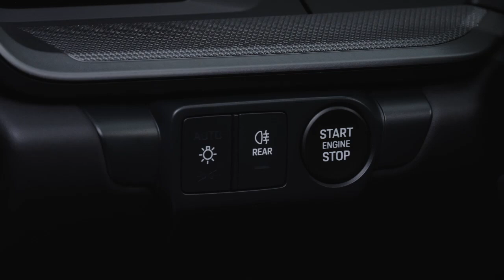NEW 2025 Porsche 911 Carrera Cabriolet | Studio Walkaround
Source: Porsche